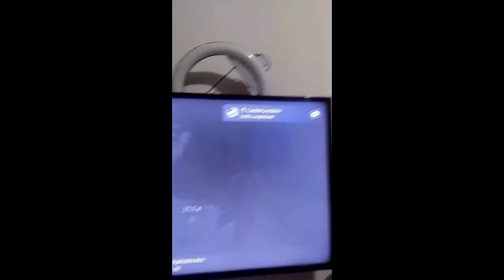AS ARMA5 MAIS BIZARRAS DE TODOS OS TEMPOS NOS GAMES #2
Hoje vamos ver as @rmas mais bizarras dos video games Xbox, playstation e PC.